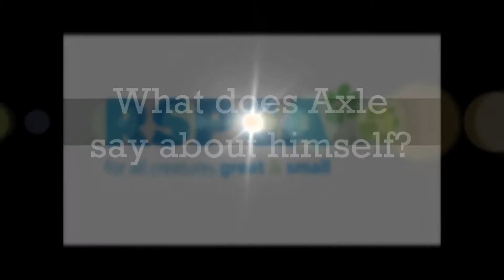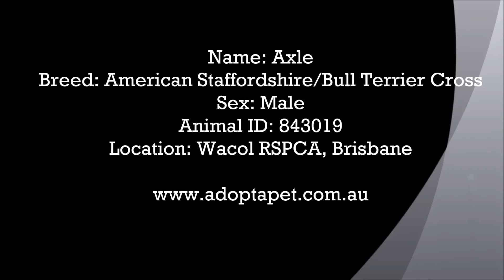What does Axle say about himself? - ADOPTED - Wacol RSPCA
A little bit about me:

Axle here, I am a 3 year old American Staffordshire Bull Terrier. I am a very sweet boy but can be a little unsettled at times. I am very happy lying around at your feet and need to feel apart of the family not left outside alone when everyone is inside. I am at Wacol RSPCA and would love to find a new home soon. If you have room in your heart and home, please consider me.

Adoption Price $315